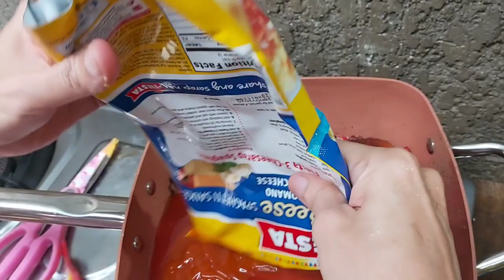Easy way to cook spaghetti pasta / filipino style spaghetti